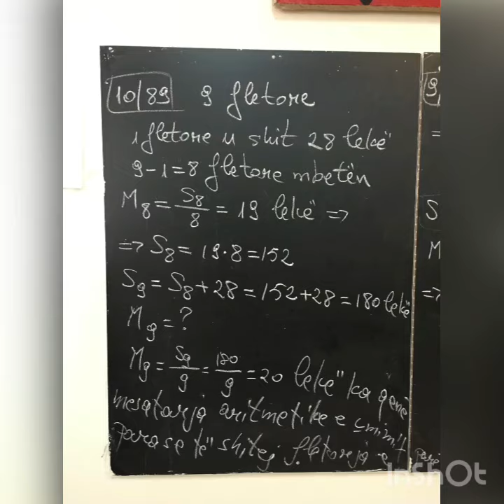MATEMATIKË 7, SHKOLLA 9-VJEÇARE “NAIM FRASHËRI “, TIRANË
Moda, mesorja, mesatarja dhe amplituda